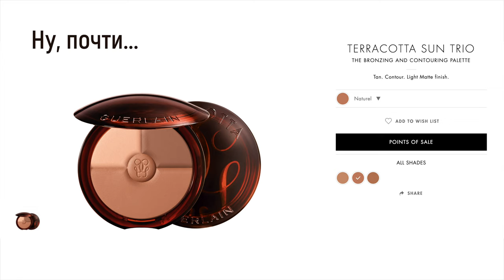УСТАЛА ОТ ЛОЖНОГО МАРКЕТИНГА... ЭТО СТОИТ ЗНАТЬ! 😥а еще бронзовый макияж orlane